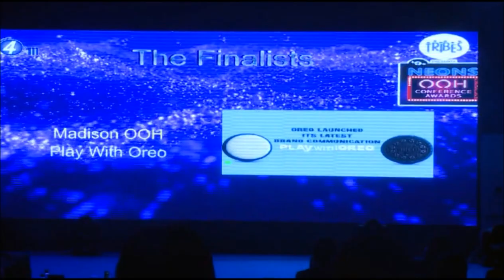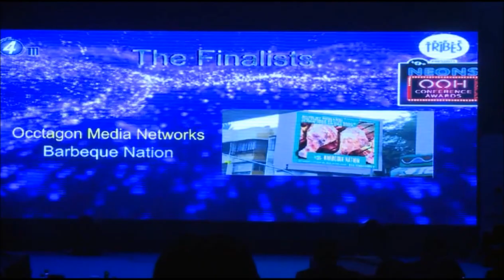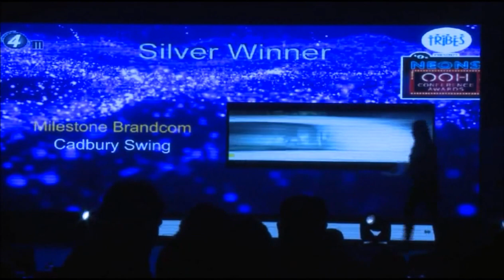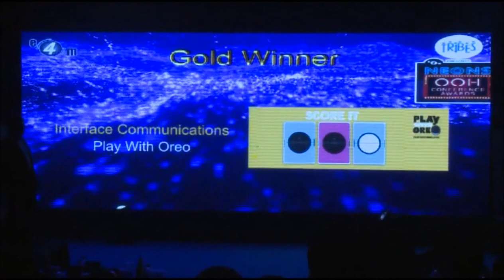OOH2016 - Creative Awards - Beverages & Food